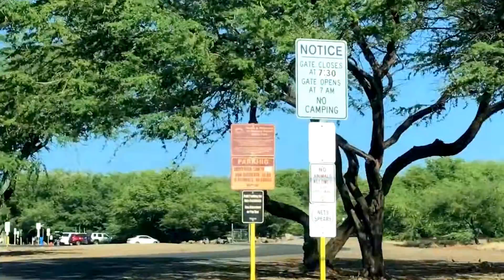WAIALEA BEACH (BEACH 69), Kona, Big Island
Waialea Beach (Beach 🌊 69) in Kona, Big Island. See the underwater beauty of this beach. Warm water and lots of fishes,